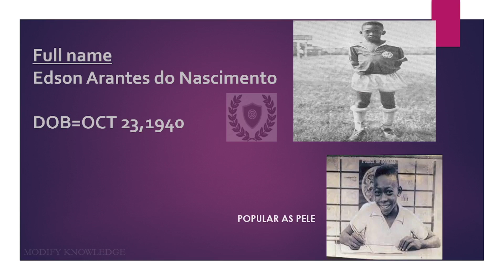PELE shots......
FULL VIDEOS COMING SOONS.